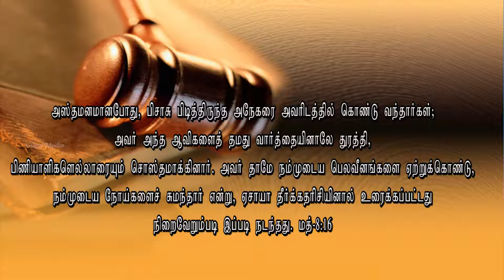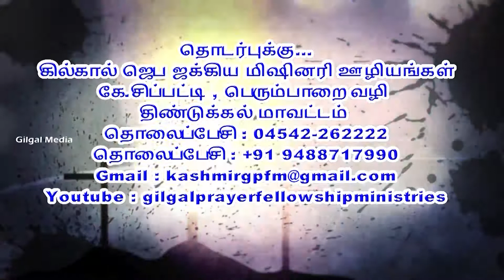சிலுவையும் இரட்சிப்பும் | Bro Daniel Dhana Singh |Tamil Christian Messages